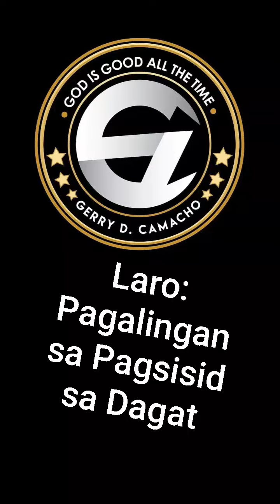True Story | Laro | Pagalingan Sumisid sa ilalim ng Dagat